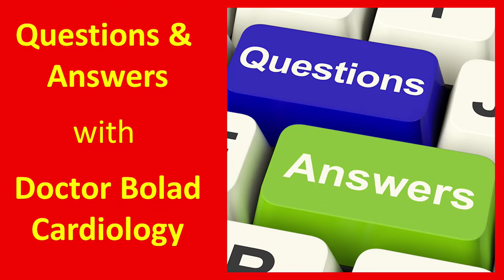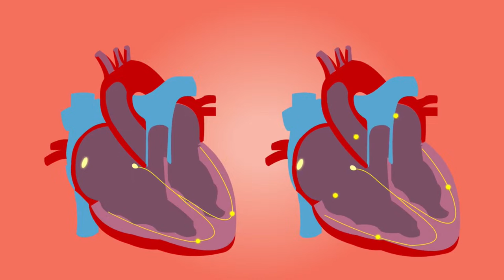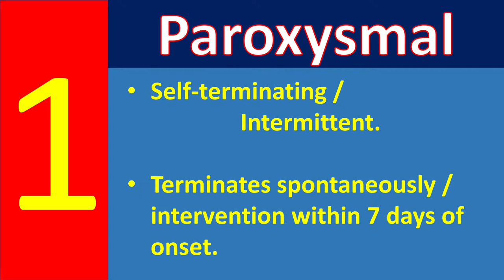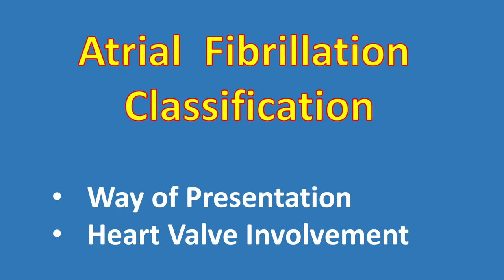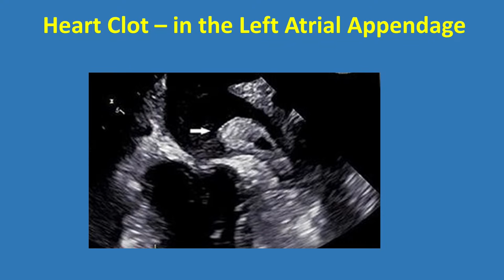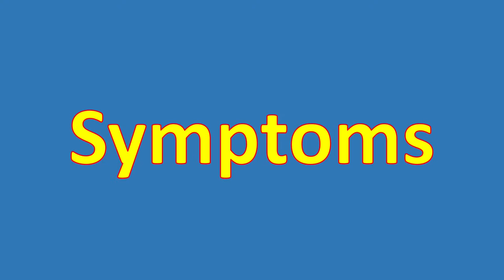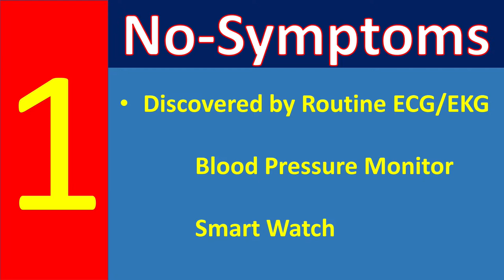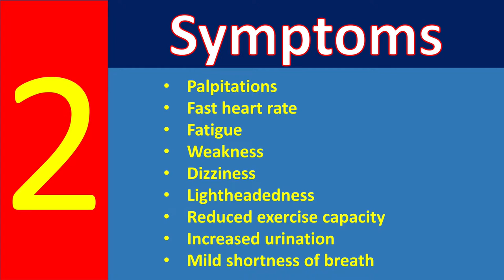Live Questions and Answers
In this live session on 19th February 2023, Doctor Bolad took questions from the audience, and answered them.